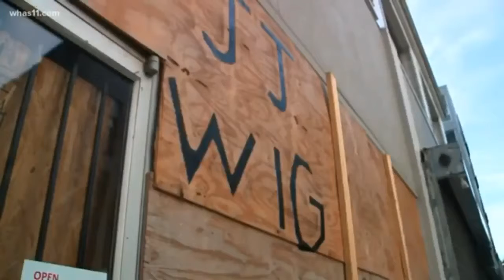BLM Antifa Everyday 2020 Protest Police Station Torched Explosives Thrown Businesses Windows Smashed